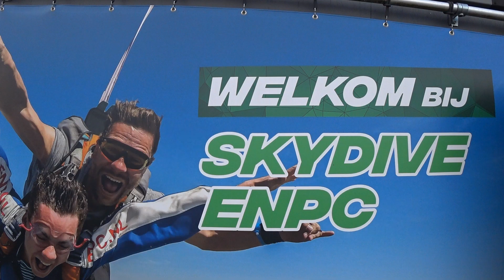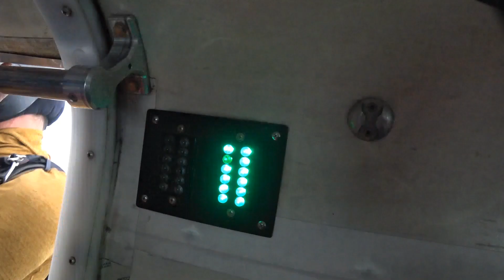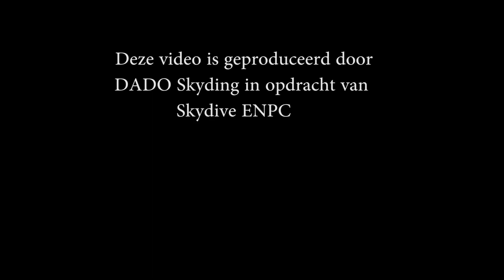Tandem Johan @ Skydive ENPC 06-04-2024